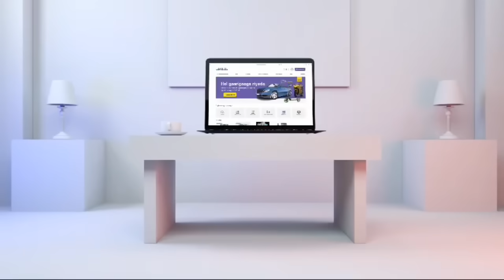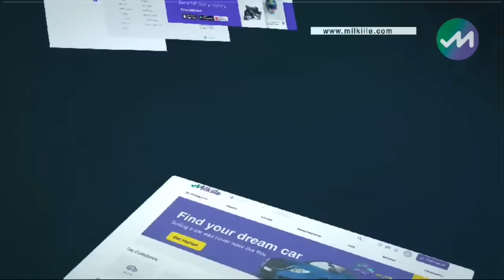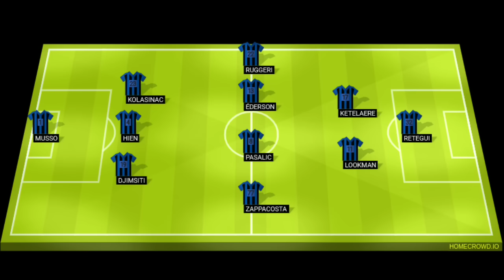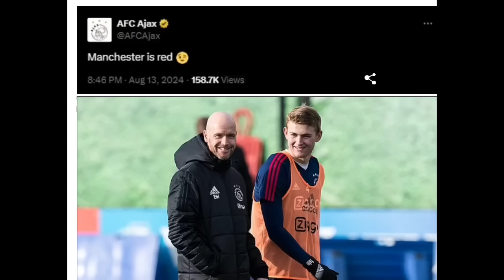MAXAA laga yiri finalka CAAWA REAL,Osimhen oo qarka u saaran Chelsea,UNITED,EPL-ka,ciyarihi+newskii